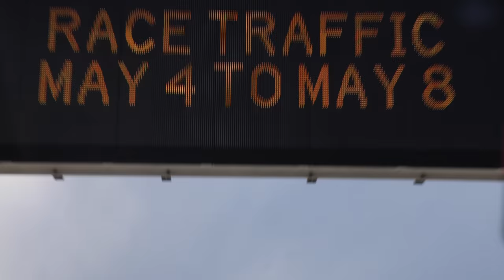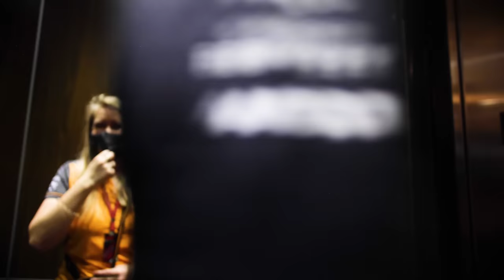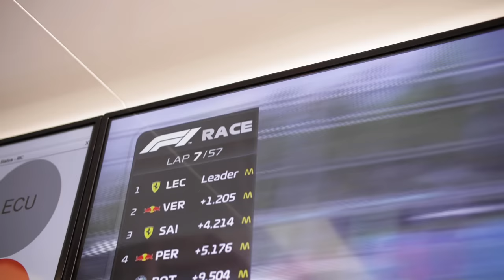McLaren Unboxed | Welcome to Miami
The inaugural Miami Grand Prix gave us everything you'd expect from a new circuit in a sun-baked city full of celebrities. On track, however, fortune was not on the side of Lando and Daniel.